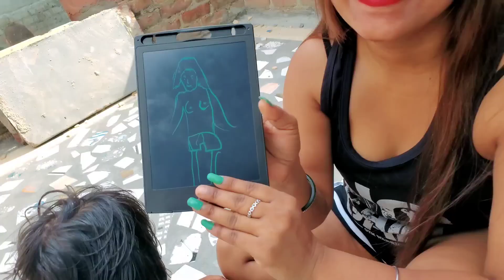hot girls show boobs